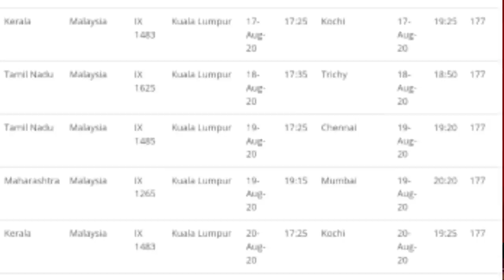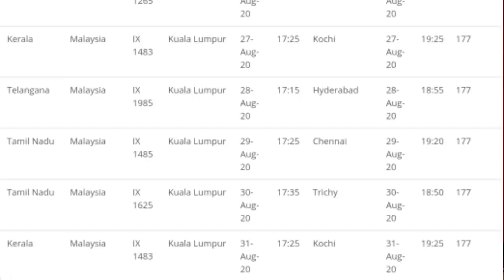मलेशिया से 28 अगस्त तक इंडिया के लिए फ्लाईट।Flight from Malaysia to India from 28 August.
Flight from Malaysia to India from 28 August.
Malaysia to India flight schedule,
Malaysia se flights starting 4 August to 28 August tak,
Malaysia to India dircate ticket booking,
Malaysia to India flight online booking,

Account-Ashok Kumar
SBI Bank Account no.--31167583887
IFSC Code-SBIN0031123